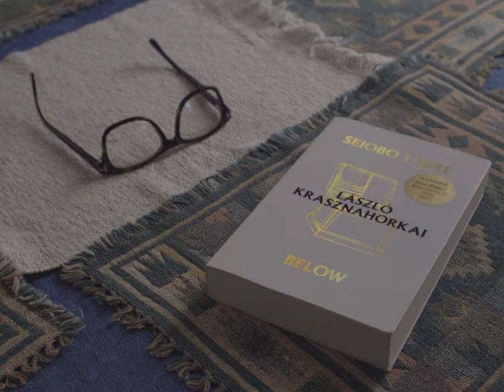Steven Lambke - Cut Flowers [OFFICIAL VIDEO]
From the album Steven Lambke - Dark Blue
You've Changed Records
YC-037

Directed by Colin Medley

Performed by:
Steven Lambke – vocals, guitars, percussion, organ
Daniel Romano – drums, percussion, guitars, vocals, organ
Dave Nardi – bass, organ, guitars

Recorded by Daniel Romano
Additional recording by Steven Lambke
Piano and accordion recorded by Mark Lalama
Mixed by Graham Walsh
Mastered by Harris Newman at Grey Market Mastering, Montreal

YC10
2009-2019